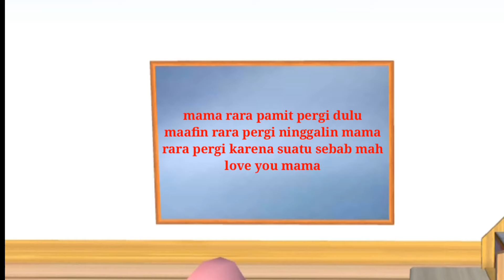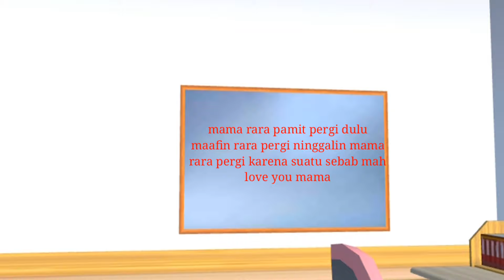MAMA AKU HAMIL | DRAMA SAKURA SCHOOL SIMULATOR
📲 Oppo A83 ( Hp Kentang ) 😞

🌠APK EDITING🎬
✅Thumbnail ➡ PIXELLAB
✅Rekam Layar ➡ AZ SCREEN RECORDING